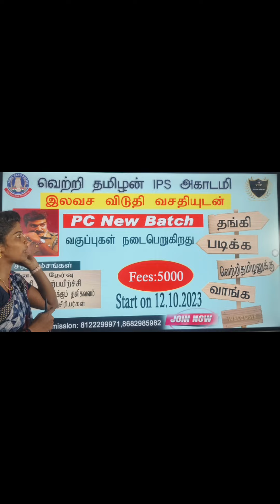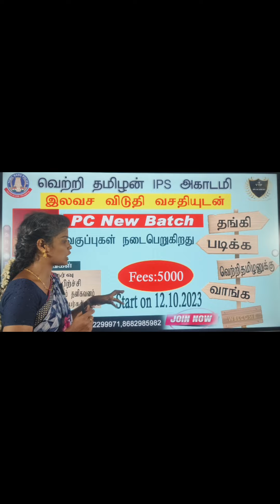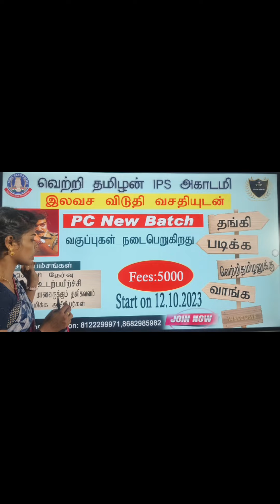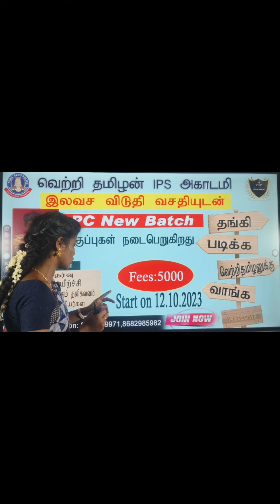TNUSRB Pc 2023 (New Batch)புதிய வகுப்பு ஆரம்பம் Fees Just Rs 5000-/ Only Ph :8122299971#police